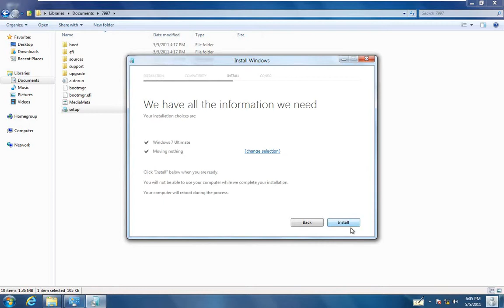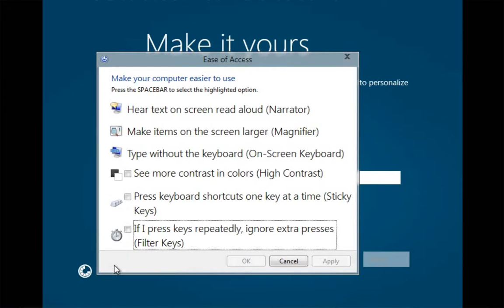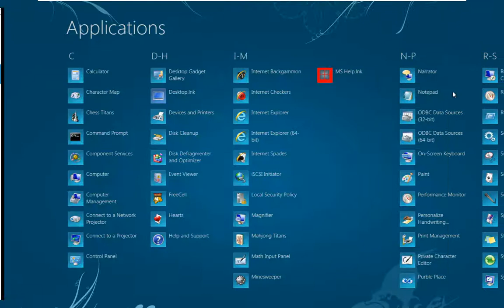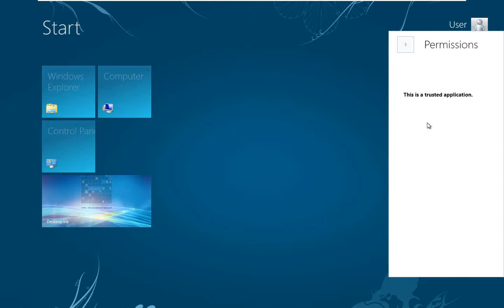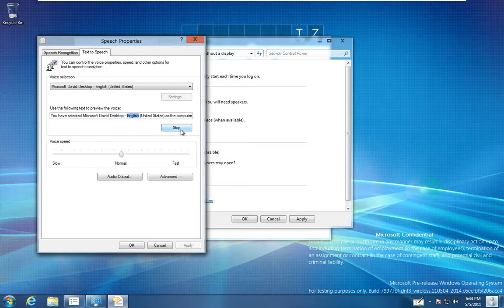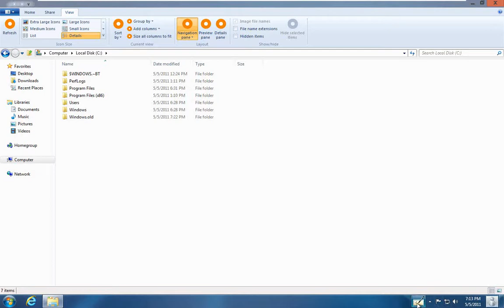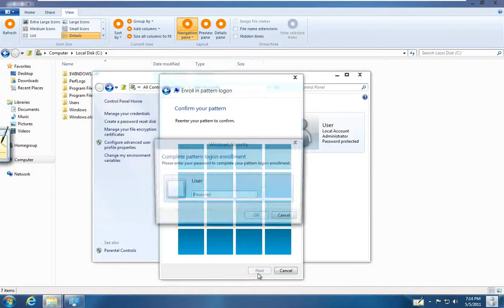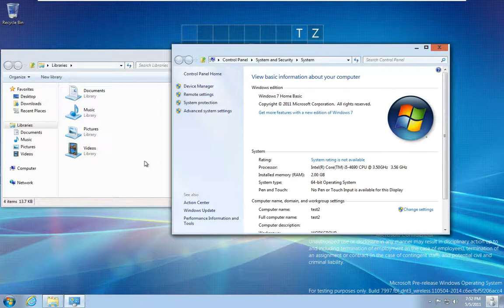Windows 8 Post-M3 Build 7997 First Look (Metro Setup, Start Screen, Speech voices, and more)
Let's just jump over from Vista to 8. In this review I will just directly review most of the hidden elements and main features that are available in this post Milestone 3 build.